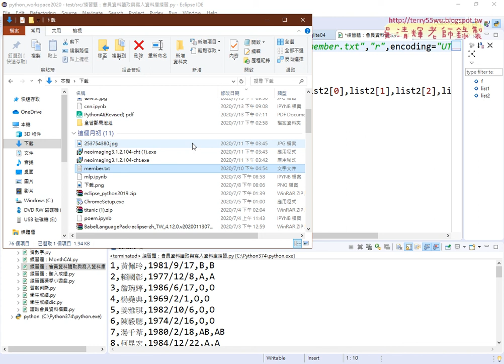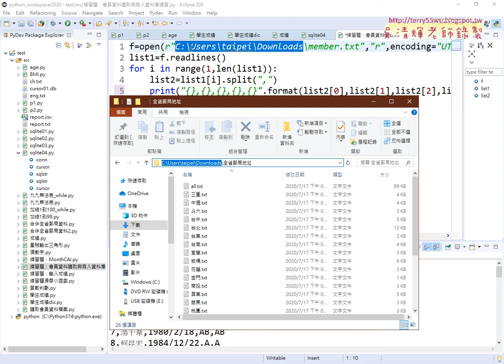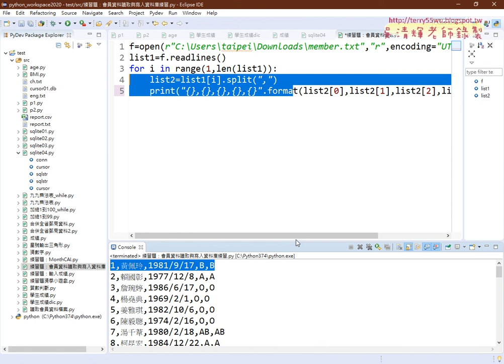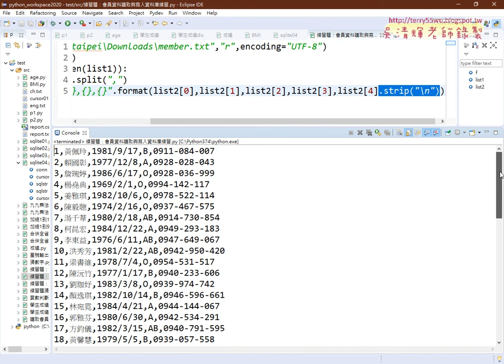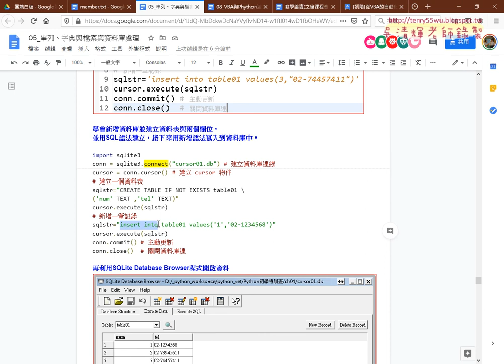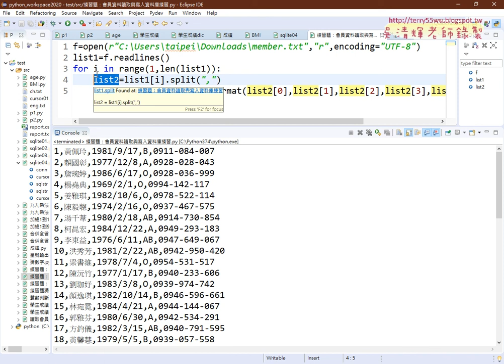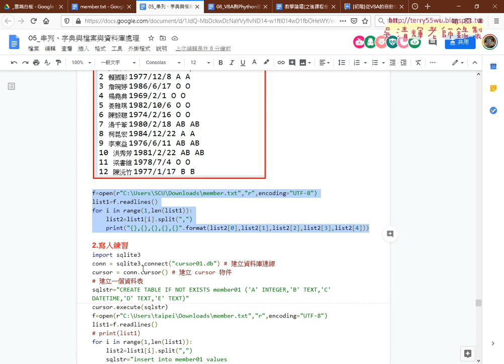02 會員資料讀取並切割為串列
00.bat
00.txt

[初階]從VBA的自動化到PYTHON網路爬蟲應用5(全省郵局地址合併&用os的walk方法巡覽檔名&將

all再分割回25個檔案&字典型態處理與學生成績&SQLite新增資料庫與資料表與紀錄)

01_重點回顧與會員資料寫入資料庫
02_會員資料讀取並切割為串列
03_將資料寫入資料庫(建資料表與欄位)
04_SQL刪除資料表與查詢資料
05_編號查詢與關鍵字查詢
06_日期查詢與SQL相關語法
07_將全省郵局地址三重寫入到資料庫
08_全省郵局全部寫入到資料庫

01 建置Python開發環境 3
02 基本語法與結構控制 3
03 迴圈敘述演示與資料結構及函式 3
04 檔案處理與SQLite資料庫處理 6
05 TQC+Python證照第1、2、3類：

07 網頁資料擷取與分析 3
09 實戰：處理 CSV 檔和 JSON 資料 3
10 實戰：PM2.5即時監測顯示器轉存資料庫 3
11 實戰：下載台銀外匯、下載YAHOO股市類股 3
12 實戰：下載威力彩開獎結果 3
13 TQC+Python 3網頁資料擷取與分析第1類：資料處理能力 3
14 TQC+Python 3第2類：網頁資料擷取與轉換 6
15 TQC+Python 3第3類：資料分析能力 6
16 TQC+Python 3第4類：資料視覺化能力 6

上課用書：
參考書目

吳老師  109/7/24